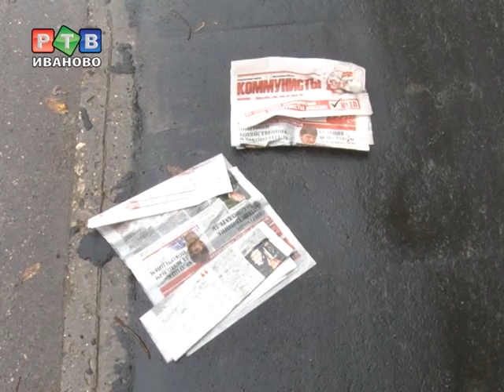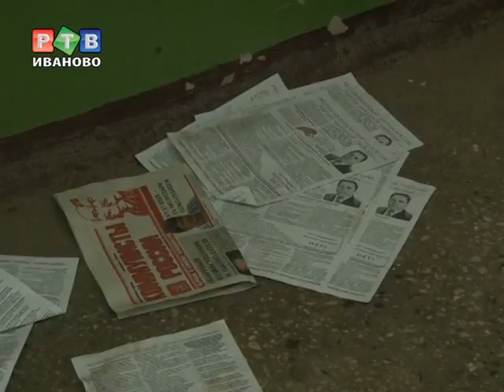Выборы: первая кровь